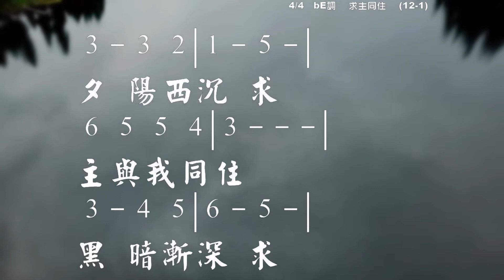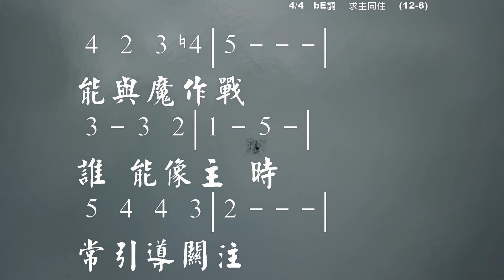求主同住 Abide With Me 詞:Henry F. Lyte 曲:William H. Monk 教唱版 簡譜 中文字幕 人聲演唱 寇佳踪 John Kou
求主同住 Abide With Me
詞: Henry F. Lyte
曲: William H. Monk

夕陽西沉，求主與我同住，黑暗漸深，求主與我同住，
求助無門，安慰也無覓處，懇求助人之神與我同住。

渺少浮生，飄向生涯盡處，世情歡樂，轉瞬都成過去，
四周所見，都是敗壞變故，懇求不變之神與我同住。

我需要主，時刻在我身邊，除卻主恩，怎能與魔作戰？
誰能像主，時常引導關注，求主不論晴雨與我同住。

我閉目時，求顯救恩十架，照徹幽暗，指示天上美家，
陰翳消逝，欣看天光破曙，無論在天在地懇求同住。

☆聲明：

1、歌曲版權屬原作者所有
2、本影片不擁有歌曲版權
3、本影片非推廣商品製作
4、支持創作者請購原版CD